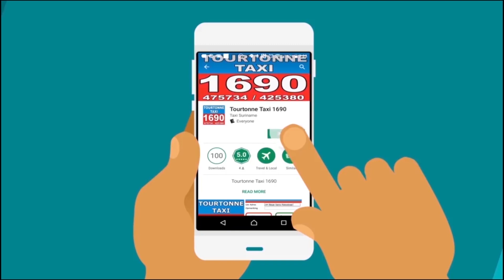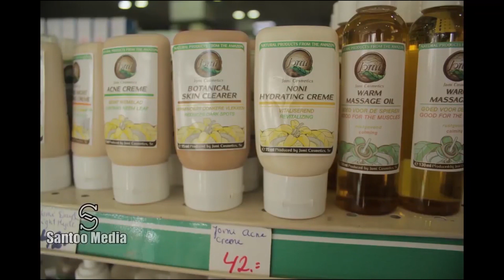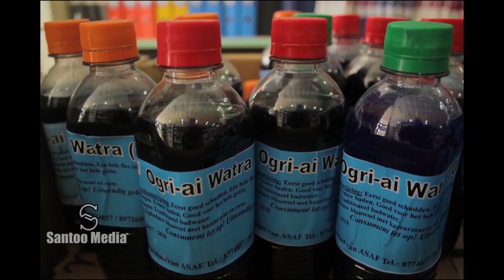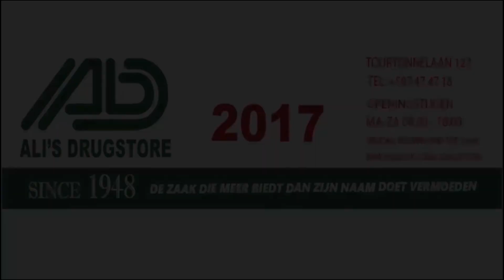Tap A Dek 14 November 2018